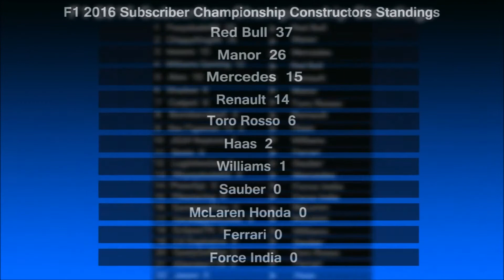F1 2016 | Subscriber Championship | S2 EP 1 | CRASH UP EAU ROUGE